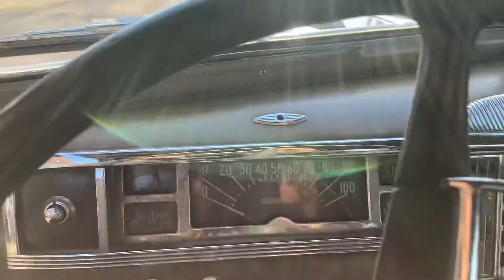1948 Plymouth special deluxe neutel Trading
Neuteltrading.nl